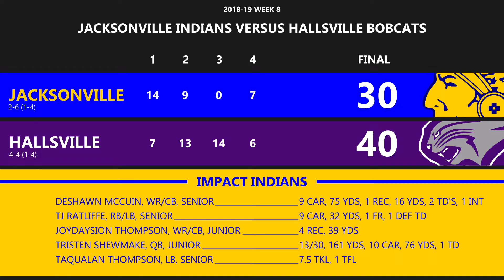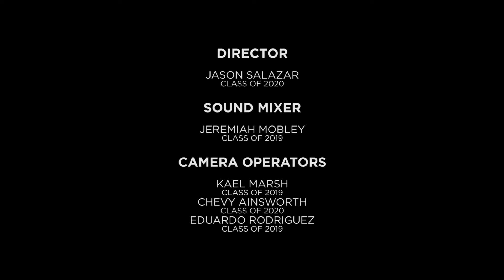JHS Smoke Signals 18-19: Week 8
In this week's episode of Smoke Signals, Mr. Montgomery and Coach Coleman talk about last week's game against the Hallsville Bobcats and the upcoming district matchup with the Mt. Pleasant Tigers.

Produced by the Audio/Video Production classes at Jacksonville High School in Jacksonville, Texas.